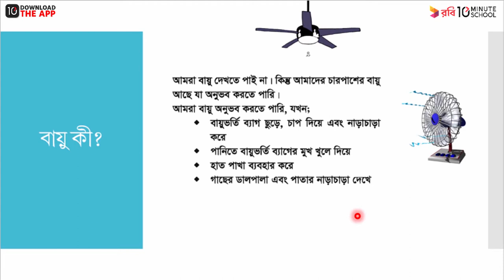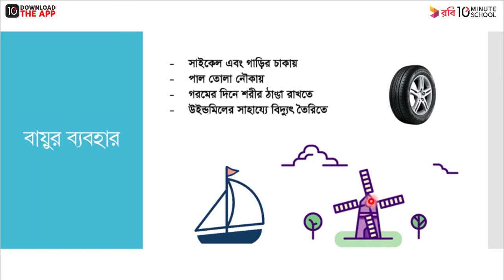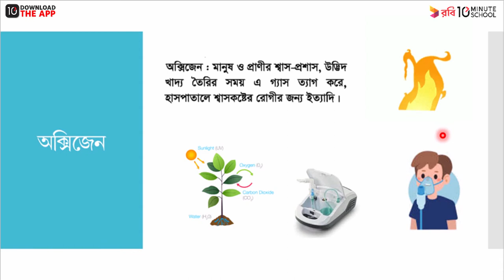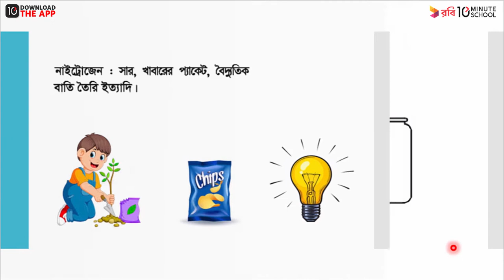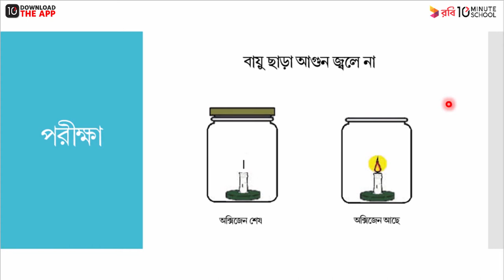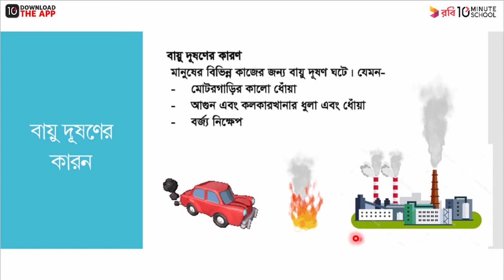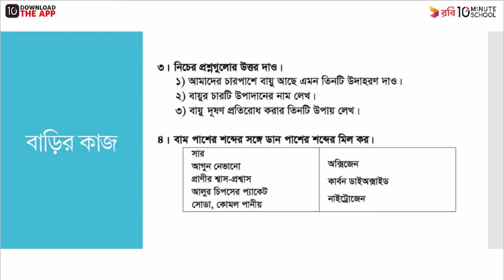অধ্যায় ৬ ; বায়ু